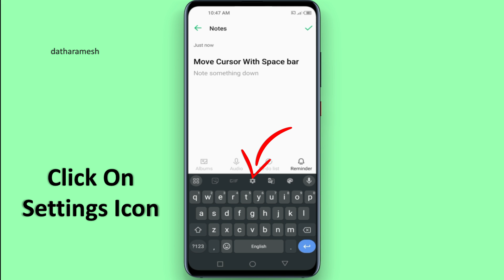How to Move Cursor With Space bar In Android